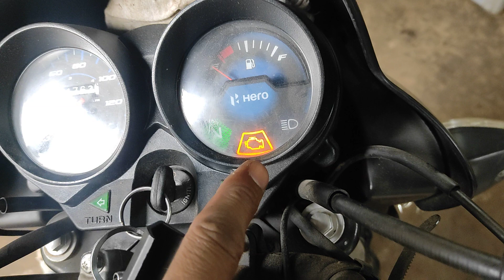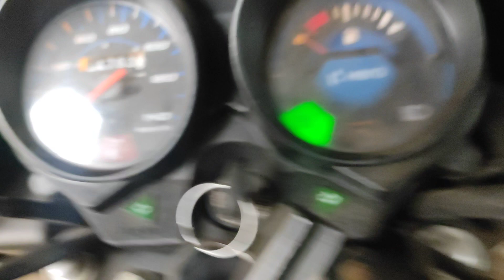Hero Hf 100 Bs.6 चेक इंजन लाइट कैसे बंद करें?# मैकेनिकल वीडियोखटारा बाइक रिपेयर